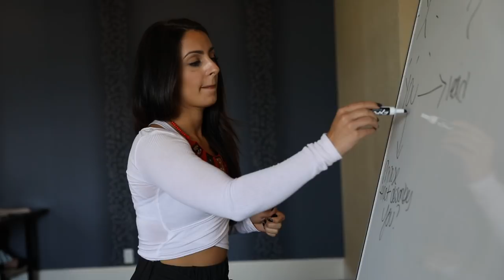What's Holding You Back? Watch This.